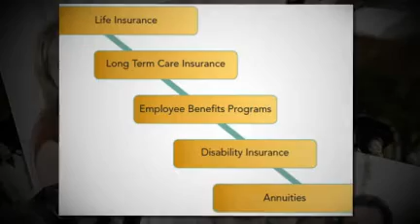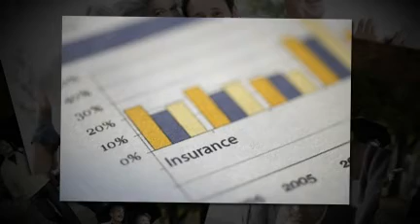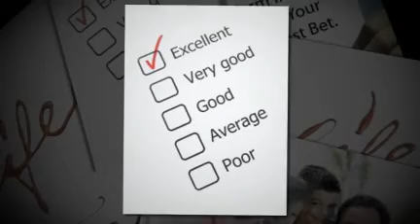Start Small Business Association Health Insurance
Looking for a cheap health insurance for small business medical coverage? Let us choose the best options for you that fits your lifestyle, needs and business.